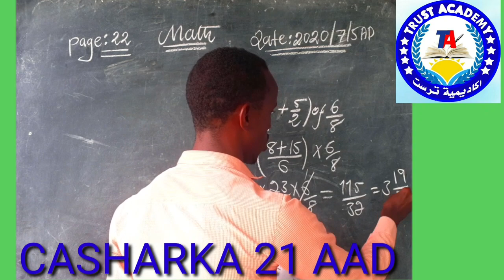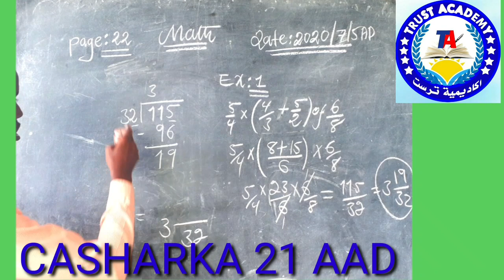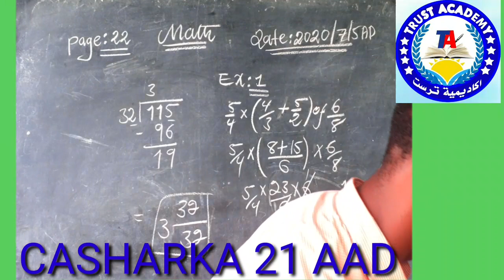Casharka 21 online math|| barashada xisaabta || level one